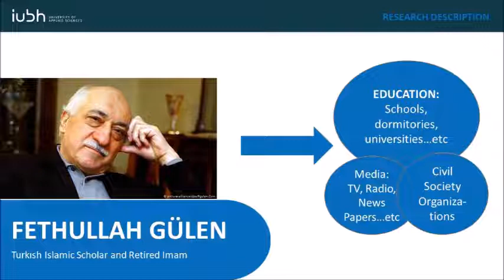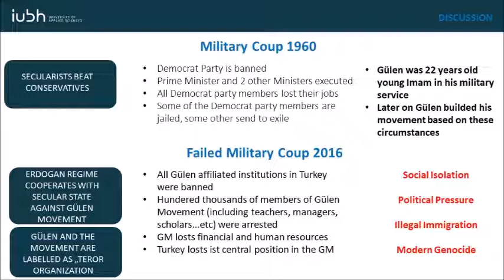Mobilization of the Society: Gulen Movement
The paper "Mobilization of the Society: Gulen Movement" was presented in the framework of the Tenth edition of the International Conference "New Perspectives in Science Education" held on 18 - 19 March 2021